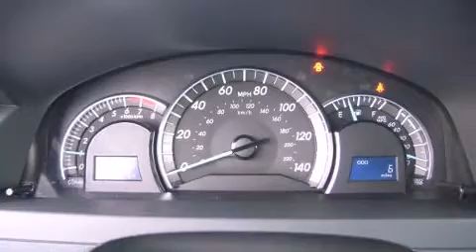2014 Toyota Camry SE in Nashville, TN 37203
Beaman Toyota
1525 Broadway (Downtown Nashville)

Introducing the 2014 Toyota Camry. This 4 door, 5 passenger sedan stands out among competitors in its class! It features an automatic transmission, front-wheel drive, and a 2.5 liter 4 cylinder engine. It's equipped with tons of terrific amenities, but it won't break your budget. Such as remote keyless entry, delay-off headlights, 1-touch window functionality, variably intermittent wipers, a built-in garage door transmitter, telescoping steering wheel, power door mirrors, and cruise control. For drivers who enjoy the natural environment, a power moon roof allows an infusion of fresh air. Premium sound drives 6 speakers, providing you and your passengers a sensational audio experience. Toyota ensures the safety and security of its passengers with equipment such as: head curtain airbags, front and rear SIDE impact airbags, traction control, brake assist, a security system, and 4 wheel disc brakes with ABS. Electronic stability control ensures solid grip atop the road surface, no matter how challenging the driving conditions. Our team is professional, and we offer a no-pressure environment. They'll work with you to find the right vehicle at a price you can afford.